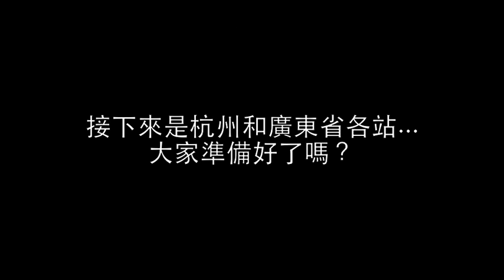G.E.M. 內地的第一，二站 － 哈爾濱，上海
我在內地參加的第一個電影節，很大，很冷，很漂亮！
影片最後還可以看到我上海的家呢